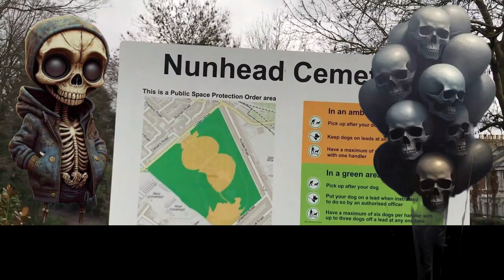A rib did not make Woman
(Turkish Language )

Contact name:
The Pathfinder